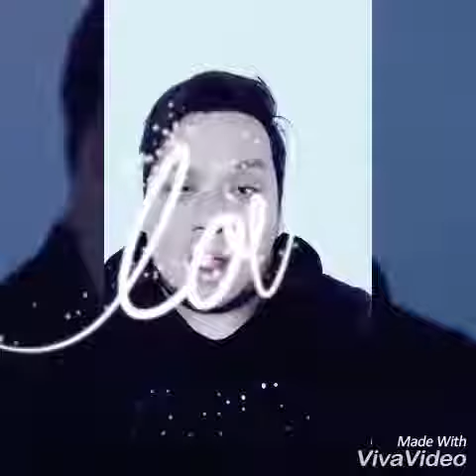Cartoneando2017 - LipsyncForCartoneo - Urito